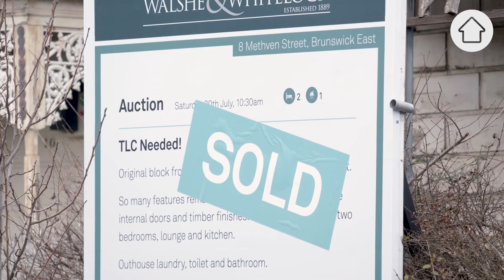Untapped potential: 3 reasons regional property markets are booming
The PropTrack Regional Australia Report for 2022 has been released and it's giving us a deep insight into the state of the Australian regional property market. The report shows that there have been some significant changes in the market since the start of the pandemic, and many of these changes are likely to continue in the coming months.

According to the report, regional areas have seen a surge in demand, with many people moving out of the cities and into more affordable regional locations. This trend is expected to continue, with regional areas predicted to see further price growth in the future.

However, the report also reveals that not all regions are performing equally, with some areas experiencing more growth than others. It's clear that regional buyers need to be aware of the local market conditions and trends, in order to make informed decisions when buying or selling property.

Overall, the PropTrack Regional Australia Report provides valuable insights into the state of the property market in regional areas. If you're considering buying or selling property in these areas, it's important to stay informed and make strategic decisions based on the latest market trends and conditions.